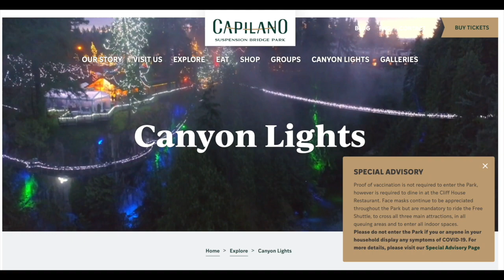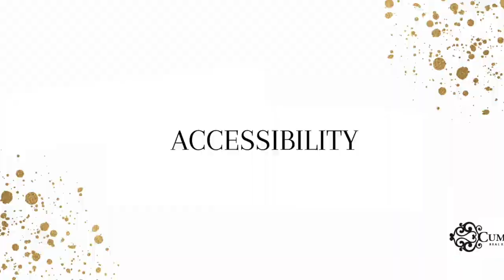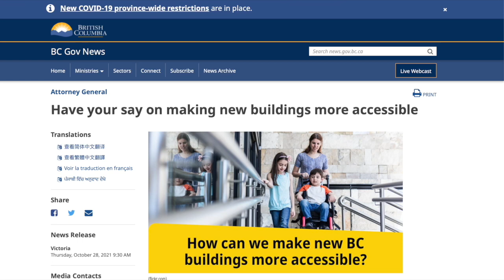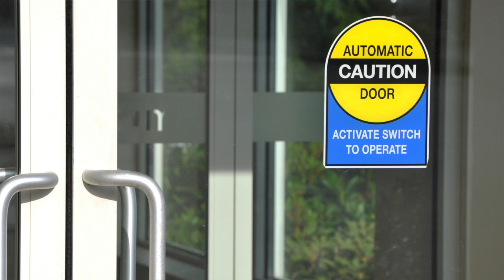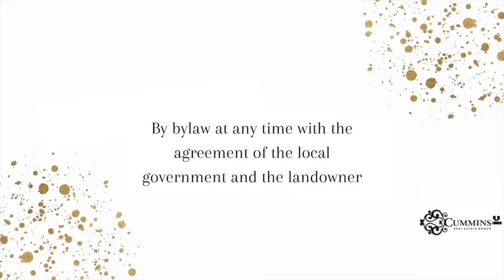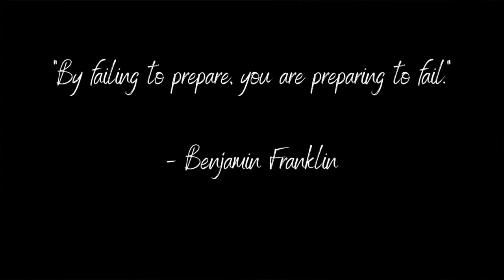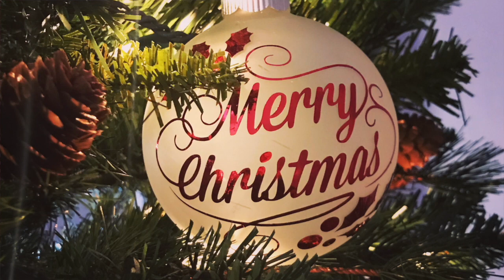Michele Talks Christmas Movies and Housing Accessibility (Full Version) I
Michele Cummins and Curtis Pope talk Christmas movies.  Do you have a holiday favourite?  Michele shares some local hot spots and holiday go-tos, including the brand new Chaiiwala in Abbotsford, the family favourite Art Knapp, the awe inspiring Canyon Lights at the Capilano Suspension Bridge and of course, the Vancouver Christmas Market.

 Plus on the first half, Michele discusses housing accessibility in British Columbia.

Did you know: The government of BC wants your opinion about making buildings more accessible for everyone.  Find out how!

On the second half of the show, Michele discusses termination of land use contracts.  Find out about the relationship between LUC's and zoning.  Plus, Michele dives into some frequently asked questions.

Are you interested in real estate tips and advice?

🔎 HASHTAGS 🔎
SHOW LESS